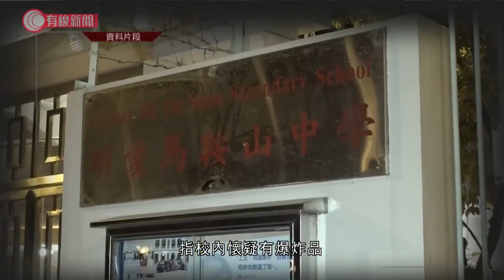明愛馬鞍山中學學生涉管有爆炸品提堂 不准保釋 - 20191129 - 香港新聞 - 有線新聞 CABLE News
明愛馬鞍山中學一名學生，被控管有爆炸品罪提堂，裁判官不批出保釋令，案件押後至明年再訊。